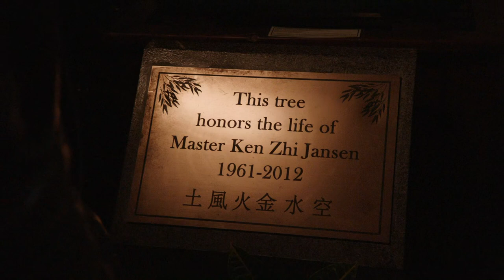Searching the Monastery / Merlyn Is Back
Searching Monastery · Merlyn Is Back · Blake Neely · Nathaniel Blume · Todd Haberman

Arrow: Season 3 (Episode 4: The Magician)

Producer: Blake Neely
Produced and Mixed: Cow on the Wall Studios
Scoring Assitant: Rene G. Boscio
Editor: Zed Starkovich
Supervisor: Season Kent
Assistant Mastering Engineer: Justin Fleuriel
Studio Manager: Beth Neely
Duduk: Chris Bleth
Bahu: Chris Bleth
Dizi: Chris Bleth
Ney: Chris Bleth
Keyboards, Synths, Percussion: Blake Neely
Keyboards, Synths, Percussion: Nathaniel Blume
Orchestrator: Blake Neely
Orchestrator: Nathaniel Blume
Additional Arranger: Rene G. Boscio
Additional Music: Todd Haberman
Additional Music: Nathaniel Blume
Writer: Blake Neely